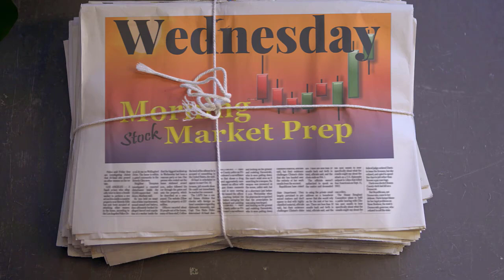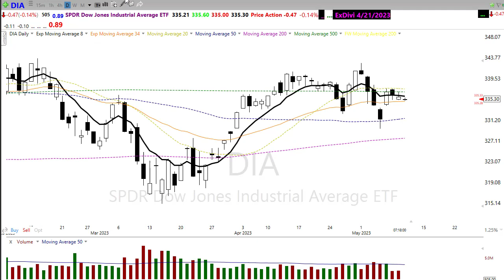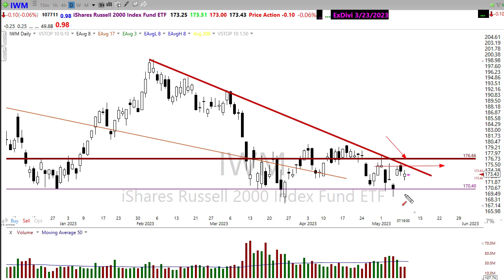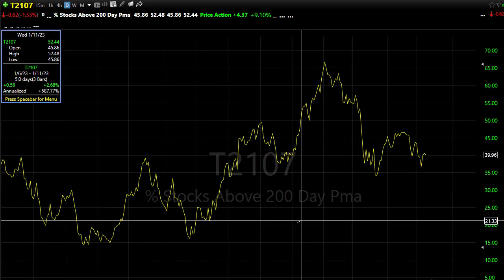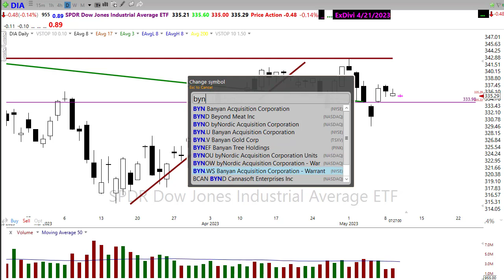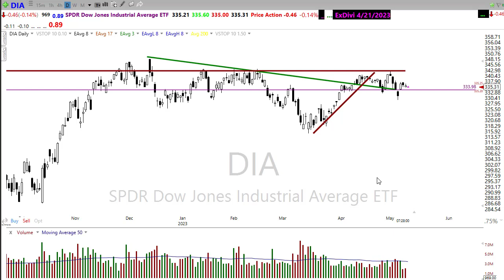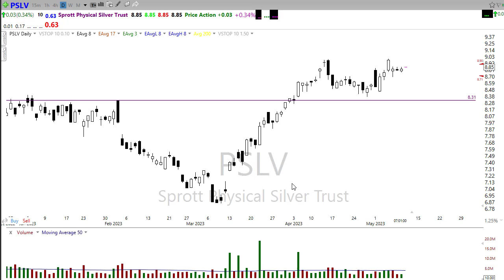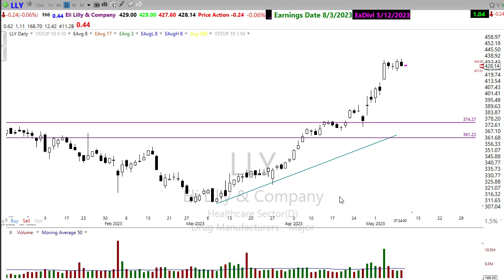Morning Market Prep | Stock & Options Trading | 5-10-23